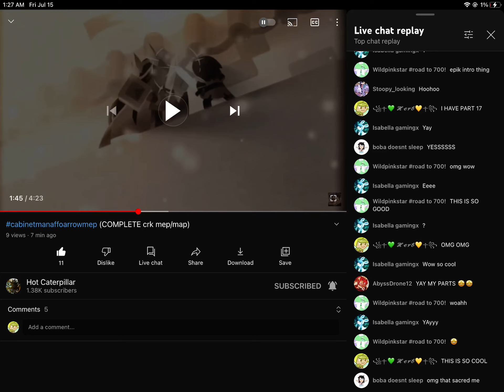MY PART GOT IN THE LIVEEEE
hoohoo🌱